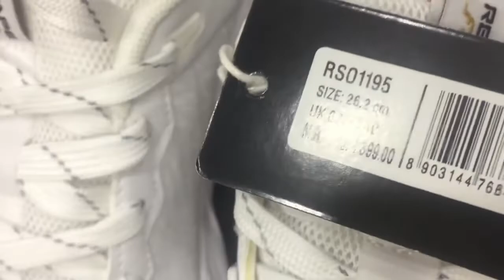Red tape 👟🔥 इतना सस्ता जूता 😁 4*80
Red tape shoes